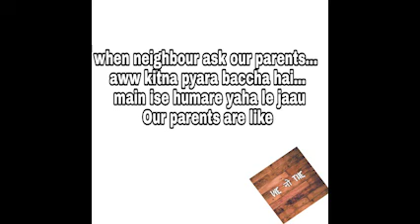Happy Parenting from । WeNoThe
When neighbours says. Awww kitna pyara baccha hai Main isse mere ghar le jau??

। WeNoThe |